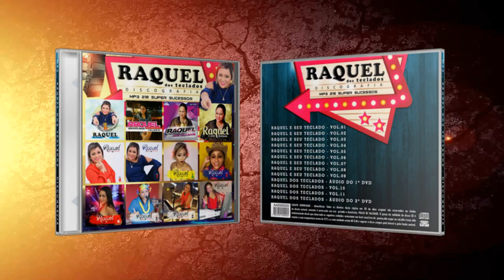A História de RAQUEL DOS TECLADOS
📖 Conheça Raquel dos Teclados, a voz do brega romântico que conquistou o Brasil. Nascida em Paulo Afonso, Bahia, ela é uma referência no gênero de sofrência.